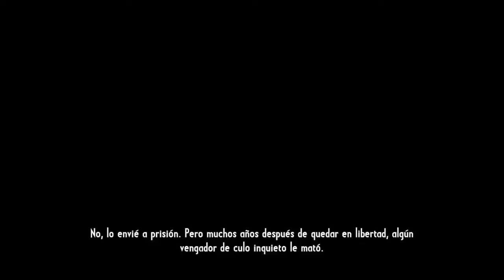Call of Juarez Gunslinger Jhon Wesley El Manos Rapidas Cap 6